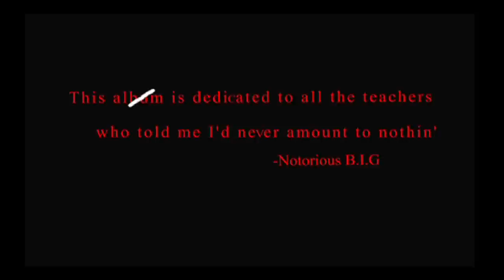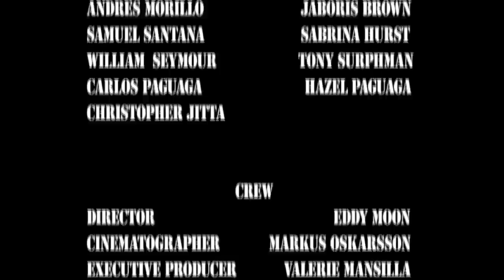Fresh 2 Death